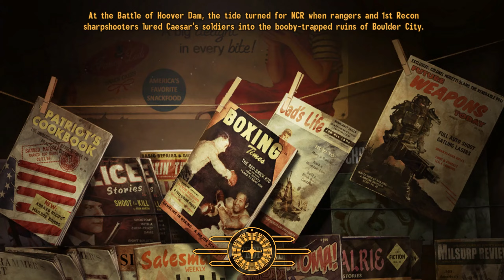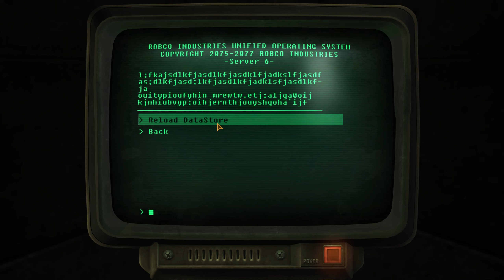Fallout: New Vegas - Now I Am Become Death, The Destroyer Of Worlds - Part 63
Game Description: Welcome to Vegas. New Vegas.
Small Notice: I am playing this game modded for the sake of playability, I have added no overhauling mods, only some that add needed minor changes

Open World, RPG, Post Apocalypitc, Fallout, Blind, Playthrough, New Vegas